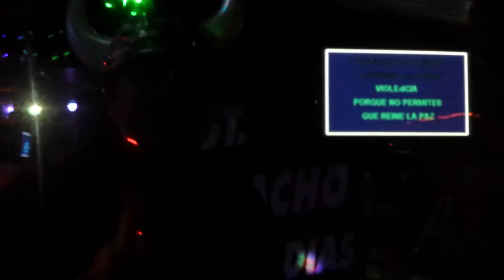Violencia Gordo Regalón 107.1 fm Rancho Nacho